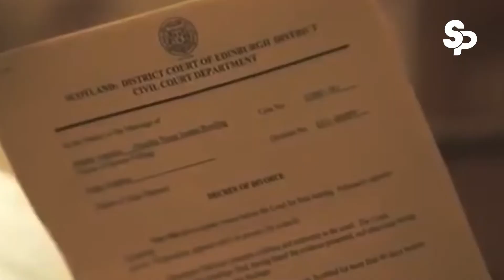Jangan Fokus Dengan Kesalahan Jika Ingin Sukses Dalam Berbisnis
Kesalahan-kesalahan kecil yang berujung kegagalan besar, hal tersebut adalah kalimat yang salah, semuanya adalah untaian rangkaian waktu dan kejadian yang saling sambung menyambung.